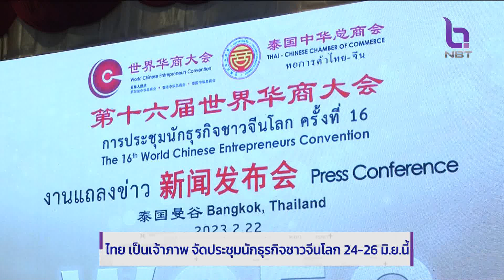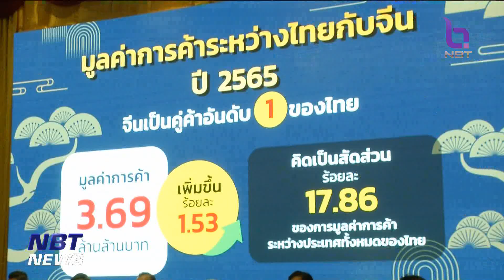"ไทย" เจ้าภาพจัดประชุมนักธุรกิจชาวจีนโลก 24 - 26 มิ.ย.นี้ ข่าวค่ำ วันที่ 22 กุมภาพันธ์ 2566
การนักลงทุนของชาวจีนในประเทศไทยมีแนวโน้มเพิ่มขึ้นต่อเนื่อง  / ปีนี้ ไทยจะเป็นเจ้าภาพ จัดประชุมนักธุรกิจชาวจีนโลก เป็นการดำเนินการร่วมกัน ระหว่าง หอการค้าไทย-จีน  หน่วยงานภาครัฐและภาคเอกชน คาดจะมีเงินสะพัดจากการใช้จ่ายของผู้ที่เดินทางเข้าร่วมประชุมกว่า 500 ล้านบาท และมีการเจรจาธุรกิจ ขยายการลงทุนในไทย เพิ่มอีกไม่ต่ำกว่า 1 หมื่นล้านบาท